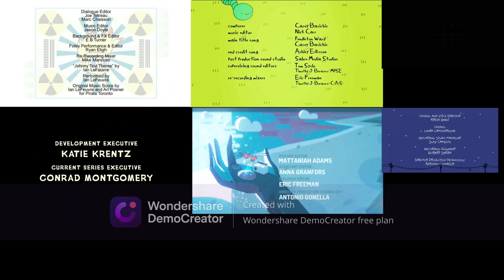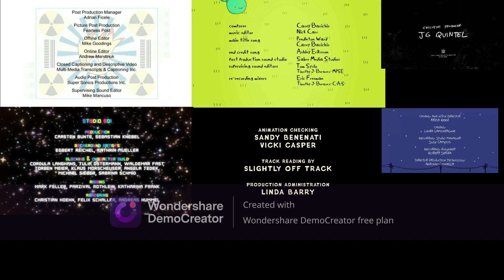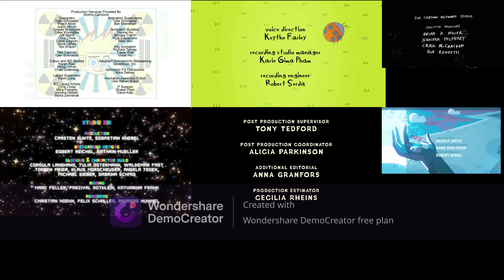My Credits Remix 15 (CN) [First Video of 2024]